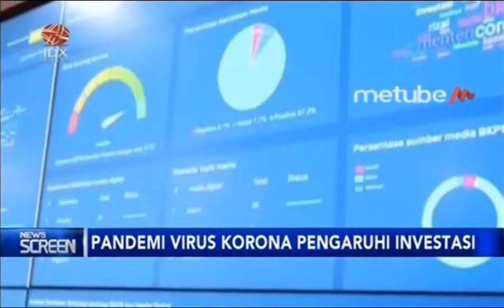DITENGAH PANDEMI KORONA, BKPM OPTIMISTIS REALISASI INVESTASI SESUAI TARGET